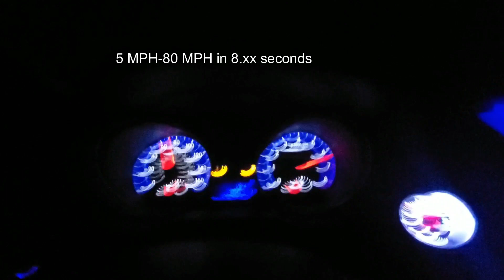Tuned vs Untuned Genesis coupe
Here's my initial video of my new xclusive tune. These videos were recorded on the same roads, same car, same driver and same temp outside. Only difference is one at night time and of course one is tuned! Let me tell you! This xclusive tune made a night and day difference. Throttle response is so much better. Acceleration is much better as you can see from the videos. Shifts are better and faster without that dreaded Rev hang. Runs smoother than stock ecu while retaining the stock safety nets/features and not compromising power gains (its the best tune for a reason!). Not bad for a bk1 Genesis coupe 2.0t with a couple bolt ons (TBS, catless turbo back exhaust with a small leak and intake), bad o2 sensors and slightly slipping clutch. Imagine if everything was perfect. I'm sure I'd get an extra seconds out of it. Imagine the gains on a bk2 with stronger motor? 🤯 If you have any questions about parts, tunes and more feel free to DM me or the awesome guys at @xclusivetuning @gctuner & @uniqperformance